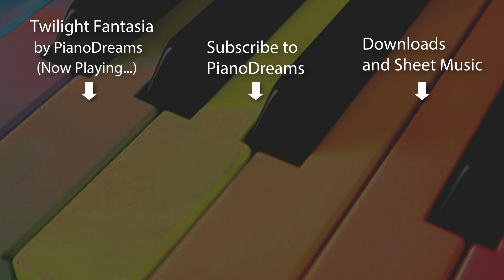Beauty and the Beast ~ Piano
Beauty and the Beast - theme from the Disney movie for piano solo.

Want to support PianoDreams? Please download my recordings or listen on Spotify!

Thank you to Aria Music Salon Yokohama.